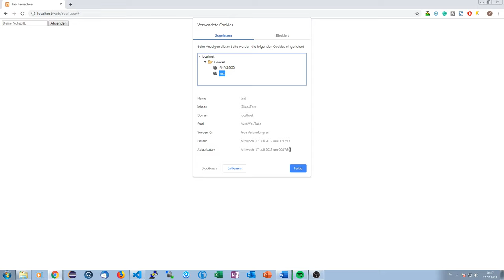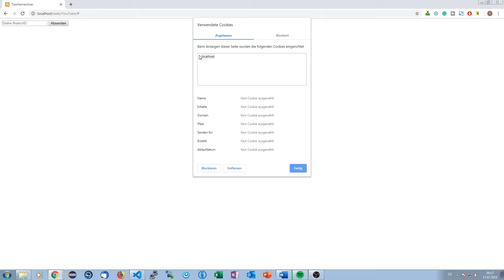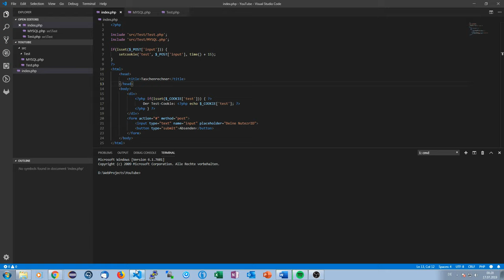PHP-Tutorial #009 | Cookies | YellowPhoenix18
In dieser Tutorialreihe geht es um das Webdevelopment mit php - Einer Sprache für Serverprogrammierung, Datenbanken und ähnliches.

Das Video heute dreht sich dabei um den Umgang mit Cookies und wofür diese nützlich sind

► Social-Stuff ◄

→ TeamSpeak: ts.yellowphoenix18.de